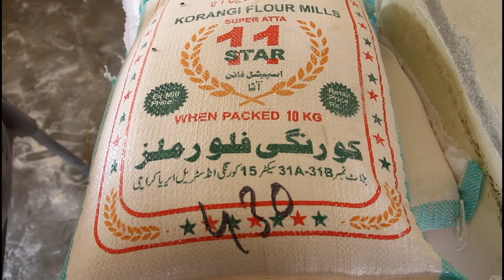Wheat flour crisis deepens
Pakistan is facing an acute shortage of wheat flour which has triggered a price hike on this basic commodity